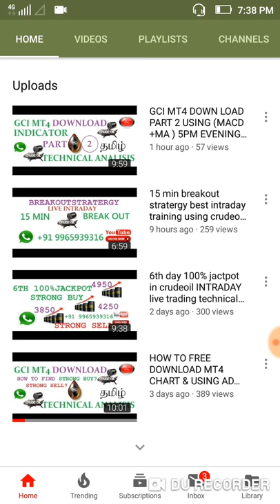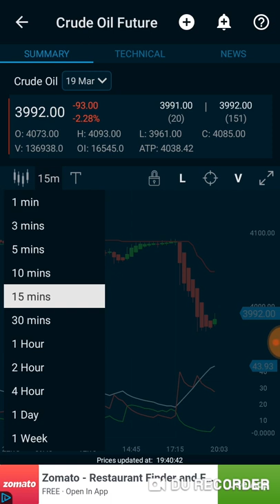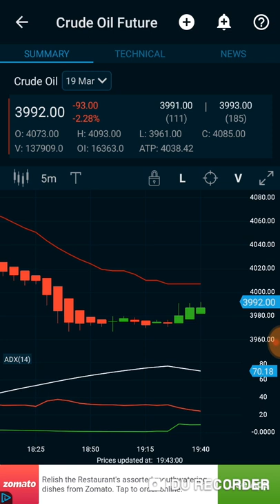5pm _11.30pm HIGH RISK _HIGH PROFIT USING CRUDEOIL INTRADAY LIVE TRADING TECHNICAL IN TAMIL